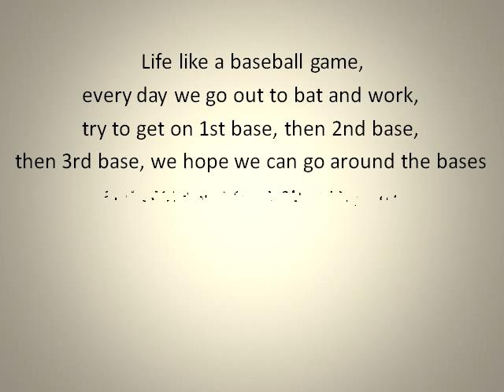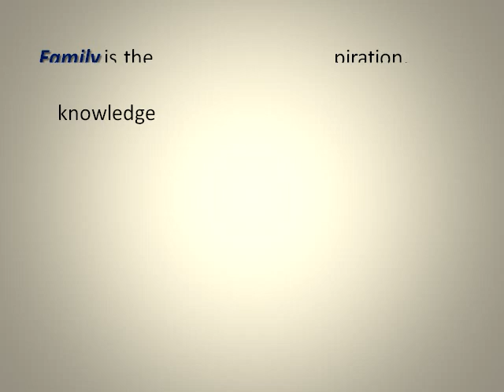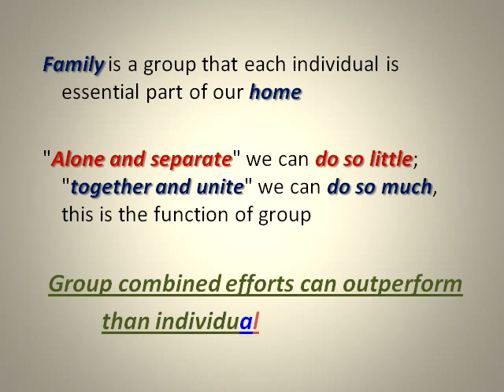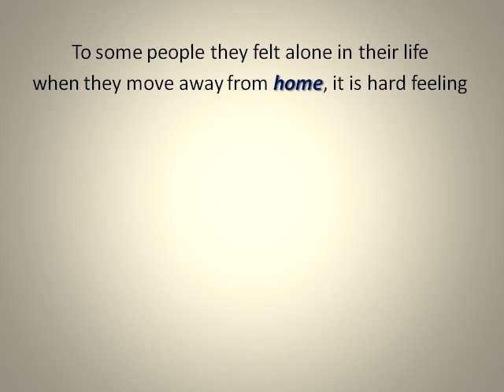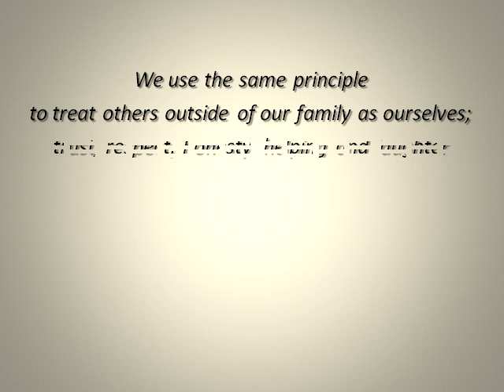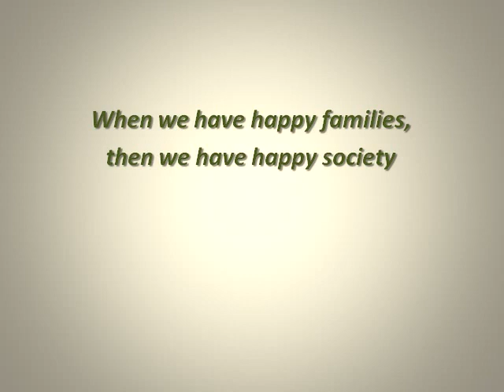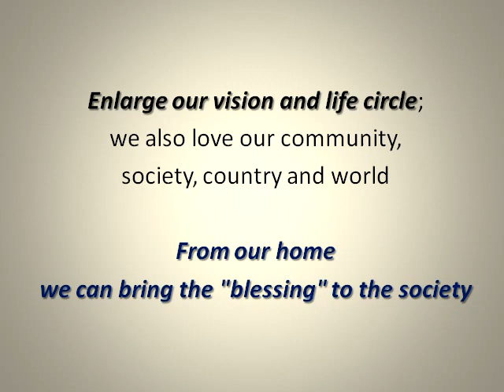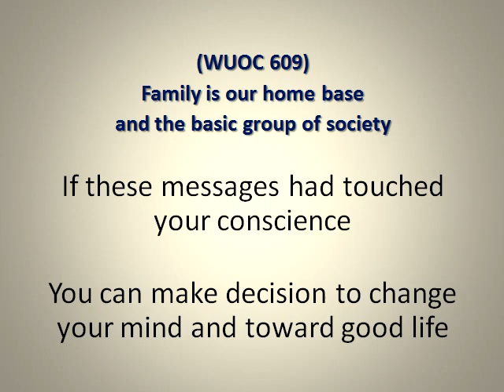(WUOC 609) Family is our home base and the basic group of society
We find the "Truth of life"; learn the basic courtesy, manner, and attitude; develop strong character and integrity; build up ourselves and also build up others to maintain harmony and peaceful society.

We heard lot of people said: "it is good to be home", "home sweet home", "it is nice come back to home", "there are no place like home".
Life like a baseball game, every day we go out to bat and work, try to get on 1st base, then 2nd base, then 3rd base, we hope we can go around the bases and score some points every day.
Even we don't score a point, but it is nice come back to home plate, to start new again on next game or next day.
We celebrate at home, we also encourage one another at home, and sometime we feel sad together at home; home base is very important part of our life.
We feel freedom and comfort in our home, it is a place which is our "shelter, fortress, shield".

Everybody have a mother and a father, everybody had been a baby, and family is designed to nurture the baby to grow.
Home base is a support system for all family members, and home is the place where we are loved no matter who we are.
Family is the "team" which every member of family have to helping to build up.

Family is the group that offer inspiration, motivation, encouragement, love, help and knowledge for each other.
Home is the place to learn, to laugh, to share, to love, to give and to forgive.
Within family, we share "laughter, sorrow, housework, activity" together, try to make our family is a healthy group.

Family is a group that each individual is essential part of our family.
"Alone and separate" we can do so little; "together and unite" we can do so much, this is the function of group.
Group combined efforts can outperform than individual achievements.

A house is made from material things such as brick, concrete and wood; a home is made from spiritual things such as love, hope, unity and trust.
It doesn't matter how big our house is, it is more important how happy and healthy our home is.

To some people they felt alone in their life when they move away from home, it is hard feeling.
Move away from home doesn't mean "disconnected" from home, lots of modern communication devices can help us "reconnected" again.

Family is children home base to learn moral, life experience and lay their foundation.
Home is soil, children is seed, parent is fertilizer, help children to lay their root, so they can blooming, grow flowers and fruits.
Family is their basic foundation to help our children to enter into school and society in the future.

Caring for others is the basic social skills that we have to learn, it is good for us and society.
From our home, we developed family, faith and foundation; expand "our love" move beyond our house to friends and society.
We use the same principle to treat others outside of our family as ourselves; trust, respect, honesty, helping and laughter still apply when we associated with others.
Our family prosperous, we also can help out the neighbors and community prosperous.

Every member of family is like the branch of tree, branch can be a lot, family is like the root of tree.
Every family of society is like the branch of big tree, branch can be a lot, society is the root of big tree.

Our family is the basic group of the society.
Society is included different individual and family, everybody perform different jobs to get society moving.
When we have happy families, then we have happy society.
The great hope of society is depending on healthy individuals and happy families.

Having somewhere to go is "home"; having someone to love is "family"; having home and family is "blessing".
Love our home, love our family, don't take it for granted, have heart of gratitude toward our family members.
Enlarge our vision and life circle; we also love our community, society, country and world.
From our home we can bring the blessing to the society.

Our family is our "personal life", our society is our "social life".
"Personal life" is "private life" and "social life" is "public life"; our "personal life" is to "build up ourselves" and our "social life" is to "build up others".
Family and society work together for the benefits of everybody, this is the scene of "paradise on earth".